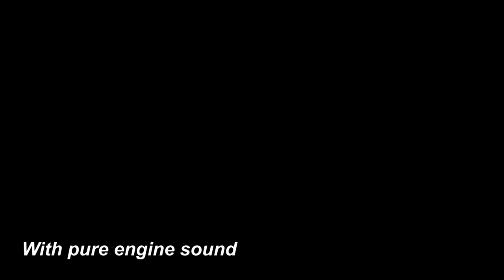BMW M3 E-30 Group A | Amazing Sound | Iñigo Alustiza | A.V.Racing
Uno de los mejores sonidos de nuestros rallyes:
Íñigo Alustiza con su BMW M3.